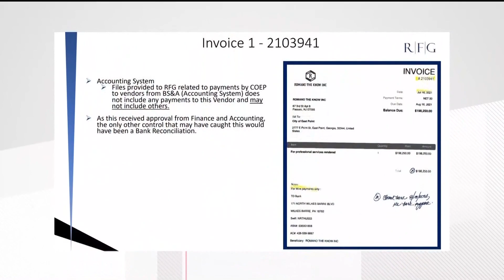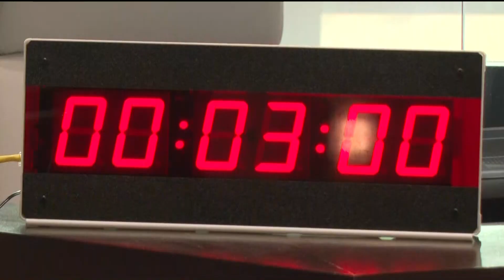East Point residents speak out during city council meeting | Taxpayer money stolen in phishing scam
During a city council meeting Monday night, residents demanded accountability and transparency but also a change in leadership.